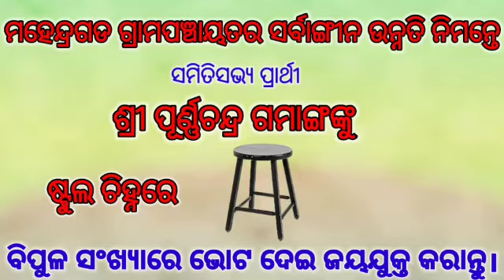NEW ELECTION SONG SOURA_MAHENDRAGADA GP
NEW ELECTIONSONG SOURA
THIS SONG CREAT THROUGH
PURNA CHANDRA GAMANGO MAHENDRAGADA GP

SONG CREAT- BAJARANGIMUSICALGROUPMUNIGADIHA, GAJAPATI
SINGER-DEBAKANT PUJARI
SARANGI-DALIMBA RAITA
MAHURI-NABINA MANDAL
NISAN-ABHIMANYU RAITA
DAMPA-MITA RAITA
OCTAPAD-RAJESWAR MANDAL
REC÷AUM MUSIC PRESENT, RAIKASAHI